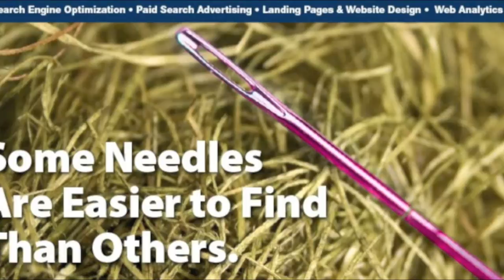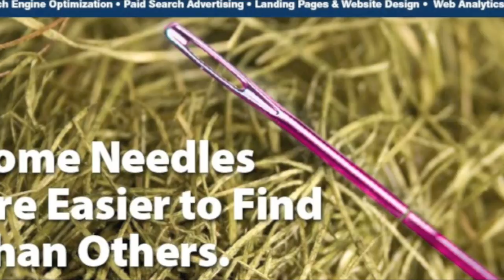"Needle in the Haystack" István Hernek PIANO